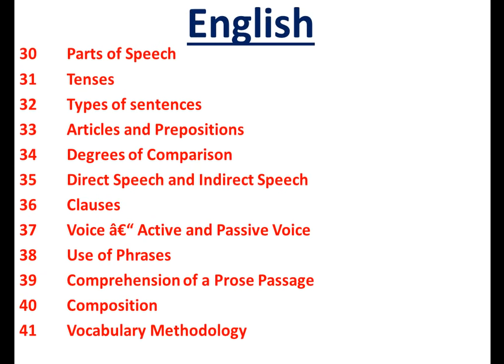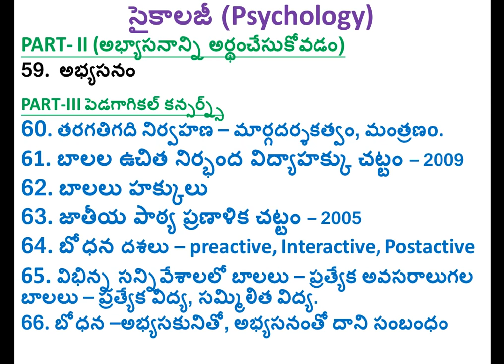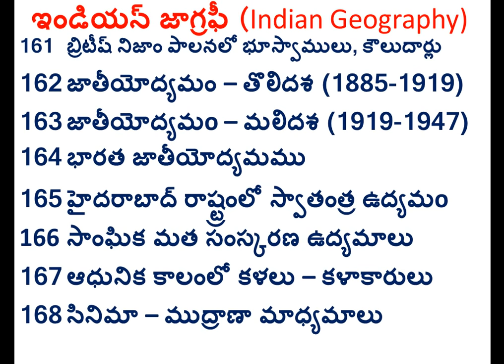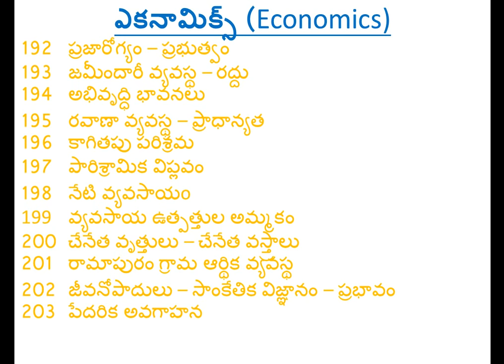TRT SGT Syllabus in Telugu - DSC SGT Syllabus in Telugu